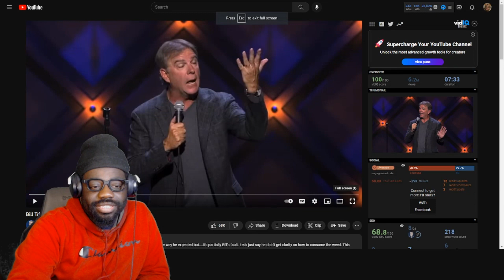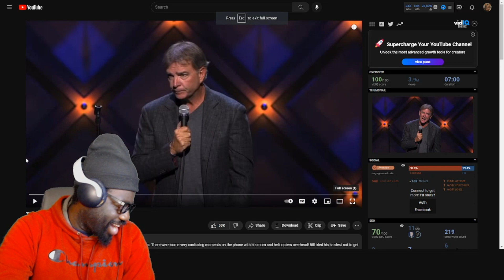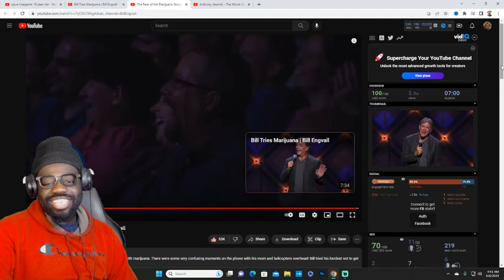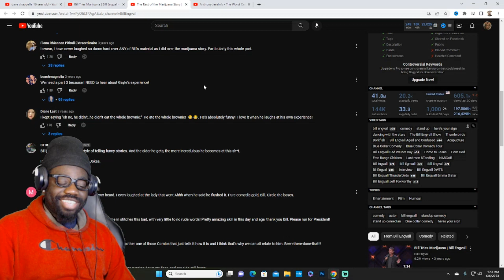Had A Spit Take!* Bill Tries Marijuana + The Rest of the Marijuana Story | Bill Engvall (REACTION!)